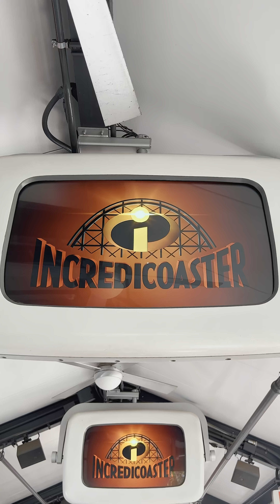Disneyland California Adventure | 2022 Reels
Saturday, October 1, 2022 ~ The Locals take on Disneyland California Adventure!

Purely for memories ~ (✿◠‿◠)
[Soundtrack] Beyond The Sea by Kina Grannis